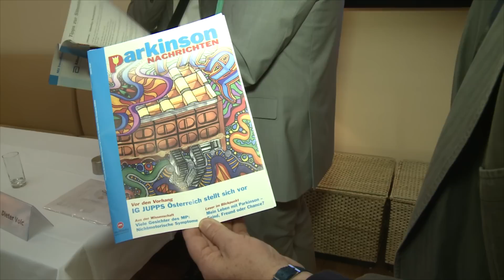PK zum Welt-Parkinson-Tag 2012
Der Weltparkinsontag

der rund um den 11. April -- Geburtstag von Sir James Parkinson - gefeiert wird, nähert sich mit Riesenschritten. Auch wir wollen Ihnen wieder einen angenehmen und interessanten Tag bieten. Die Veranstaltung wird am 15. April 2012 wieder in der „Kleinen Orangerie" des Schlosses Schönbrunn stattfinden. Im letzten Jahr konnten wir an die 450 Teilnehmer begrüßen und wir hoffen, dass Sie auch in diesem Jahr zahlreich unserer Einladung Folge leisten werden.

Die Patientenorganisation Parkinson Selbsthilfe Österreich Dachverband hat versucht, wieder ein lehrreiches Programm zusammenzustellen. Sicher können Sie bereits Gehörtes vertiefen bzw. neue Erkenntnisse über Morbus Parkinson und seine Auswirkungen gewinnen sowie neue Forschungsergebnisse erfahren.

Diese Veranstaltung ist natürlich nicht nur für an Parkinson erkrankte Personen gedacht; es sind auch Angehörige, Pflegepersonen und Interessierte herzlich willkommen.

Wir freuen uns auf Ihren Besuch und wünschen einen schönen und für Sie angenehmen Tag in einer historisch bedeutungsvollen Umgebung!